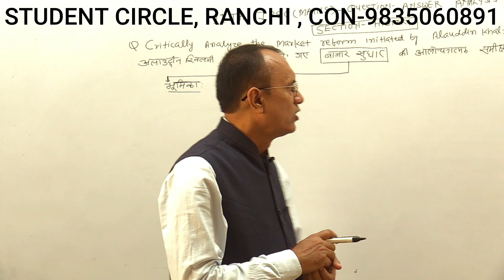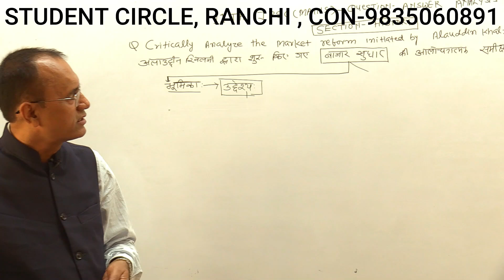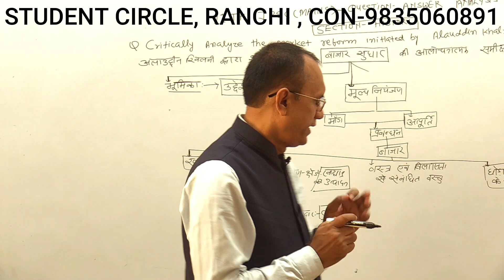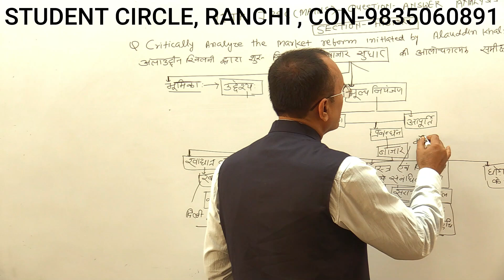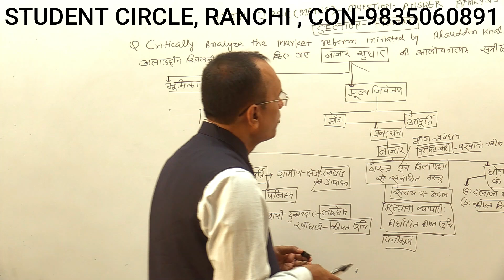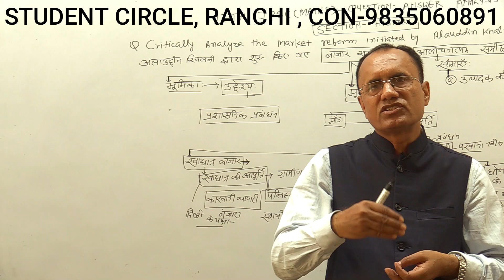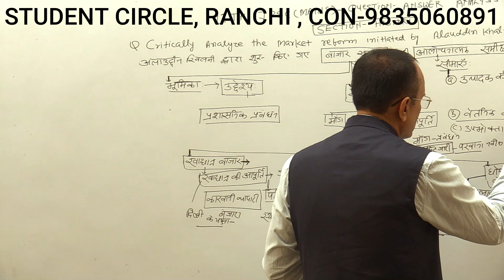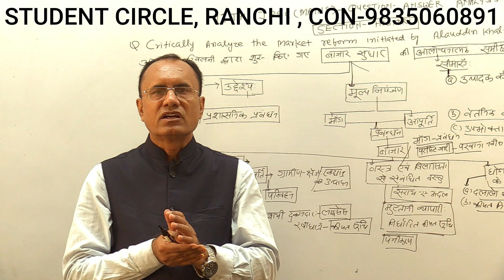11TH JPSC (MAINS)-HISTORY -Q-ANSWER ANALYSIS-MARKET REFORM INITIATED BY ALLAUDIN KHALJI-KRISHNA SIR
IN THIS VIDEO KRISHNA SIR HAS EXPLAINED - HOW TO WRITE ANSWER ?
ANSWER WRITING IS A SCIENTIFIC ART WHICH CAN BE LEARN THROUGH RIGHT DIRECTION. YOU CAN LEARN
(A) HOW TO WRITE INTRODUCTION?
(B) HOW WRITE BODY PARTS?
(D) HOW TO WRITE CONCLUSSION?